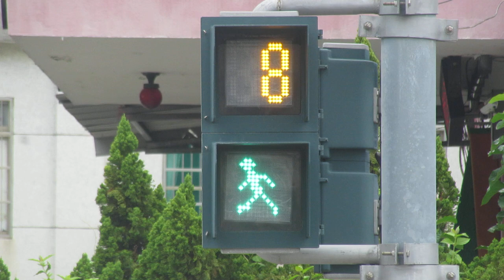行人穿越道(横断歩道) 行人交通燈(歩行者用信号機) 哈瑪星站附近(哈瑪星駅付近)(22.622125193267483, 120.27541863811648)